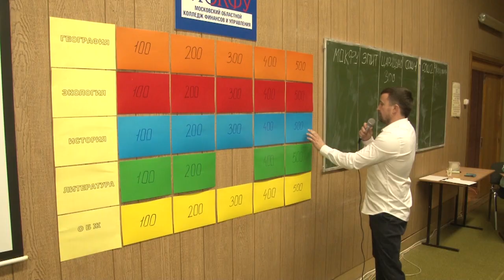Битва умов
Битва умов. В Московском областном колледже финансов и управления прошла акция «Сторонники против мошенников».